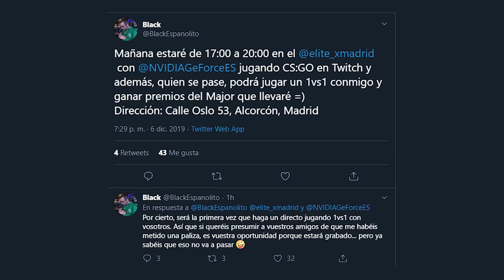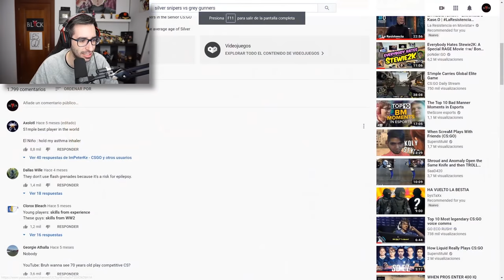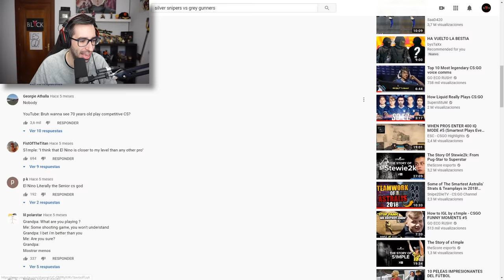TIENEN MAS DE 70 AÑOS Y COMPITEN EN CS:GO